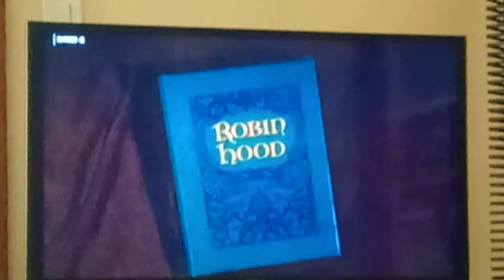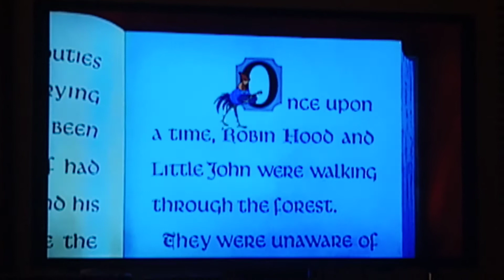Robin Hood Intro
From the Animated 1973 Disney Movie Robin Hood.